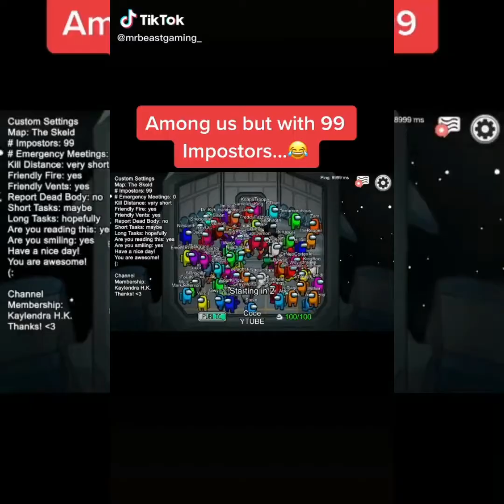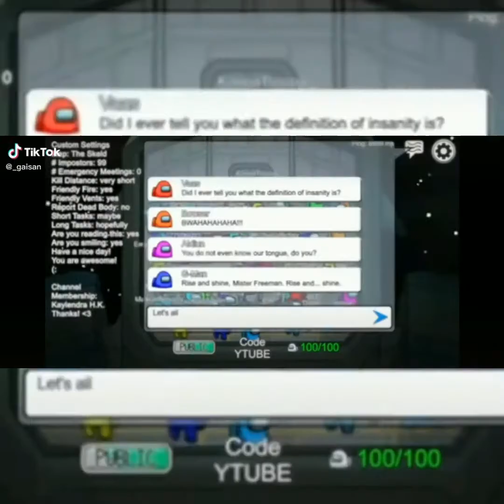Among Us, But with 99 Impostors (Tiktok Videos)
this is not my videos but this guy is a genius, He play very well

Videos from Tiktok but I heard the owner name @thepixelKingdom